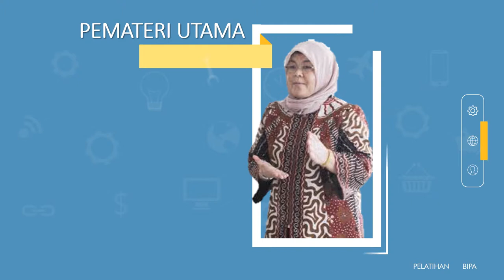Jasa pembuatan video promosi/iklan resmi di Gunung Pelindung, Jabung, Labuhan Maringgai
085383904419- Jasa pembuatan video promosi/iklan resmi di Gunung Pelindung, Jabung, Labuhan Maringgai